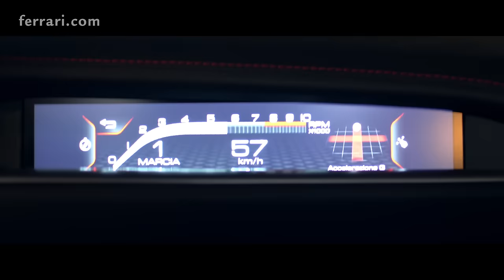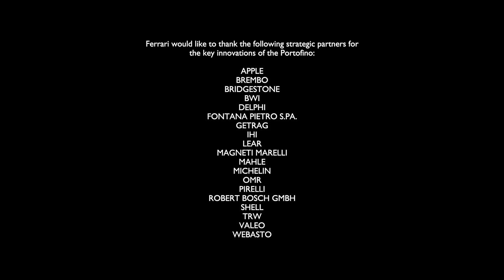Ferrari Portofino - Official Video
The Ferrari Portofino is the new V8 GT set to dominate its segment thanks to a perfect combination of outright performance and versatility in addition to a level of driving pleasure and on-board comfort unparalleled on the market. Capable of unleashing a massive 600 cv and sprinting from 0 to 200 km/h in just 10.8 seconds, the Ferrari Portofino is the most powerful convertible to combine the advantages of a retractable hard top, a roomy boot and generous cockpit space complete with two rear seats suitable for short trips.

Ferrari Portofino: combined cycle fuel consumption: 10,7 l/100km; urban cycle fuel consumption: 15,5 l/100km; extra-urban cycle fuel consumption: 8,0 l/100km; CO2 emissions (combined test cycle): 245g CO2/km.
The values of fuel consumptions and CO2 emissions shown were determined according to the European Regulation (EC) 715/2007 in the version applicable at the time of type approval.